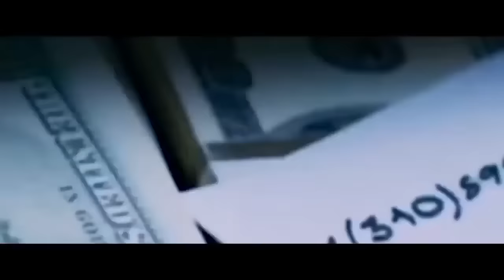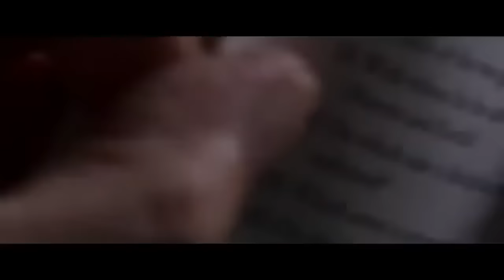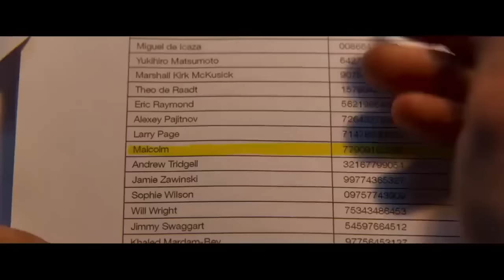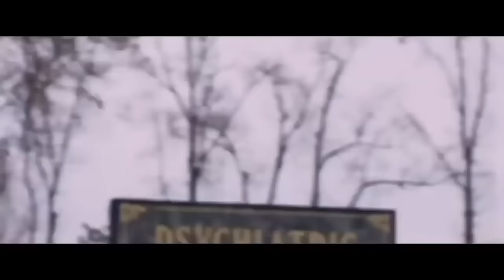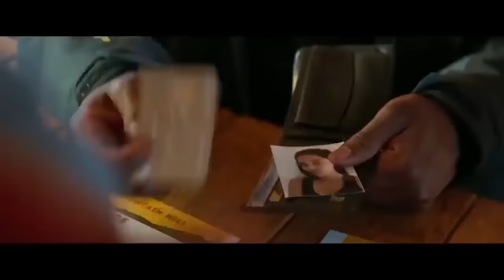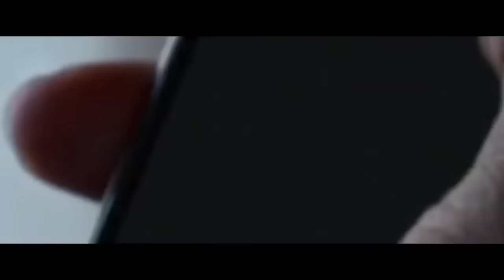Боевик 2020 В ЛЕСУ - русские фильмы новинки.mp4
Боевик кино 2020
хороши фильм

Миллионер как он закончил свой путь в таком захолустье он тут родился в этом городе все принадлежит ему но мы правило соблюли пришли посмотреть яви цель убийцы на похороны не знала нате правило а так он не знал правило а мы не приехалюдаясно поехали мистер брэди приклею а возможно это глупый вопрос на скажите мистер теслер а было много у бизнесмена такого масштаба всегда много врагов это признак его значимости ты слышал да вес должно быть важная птица недо слова до и вы больше не задавали вопросов значит вы исполнитель последней воле мистера кестлер а также распорядитель его имущество да мне это уже известно да не уже теперь вы главные подозреваемые что же вы не отвечаете нечего сказать это был не вопрос о предположении в утвердительном тоне но считайте что это был вопрос по месту ракет вера есть наследник по имени черный кеслер
Произведение «Боевик 2020 В ЛЕСУ - русские фильмы новинки» созданное автором по имени Лайк и Коммент, публикуется на условиях лицензии Creative Commons «Attribution» («Атрибуция») 4.0 Всемирная.